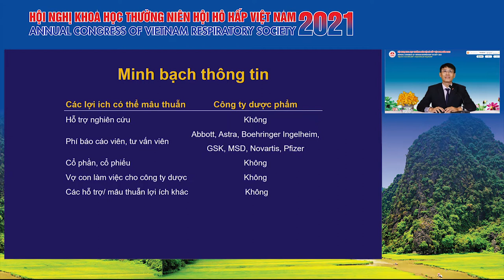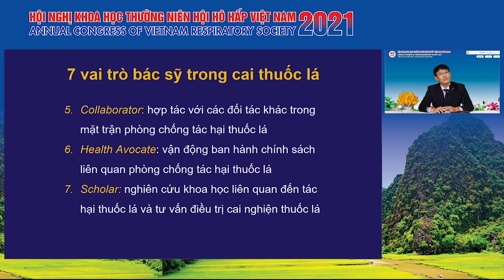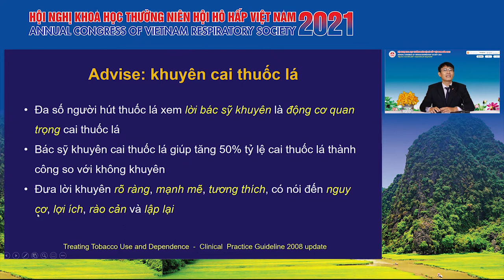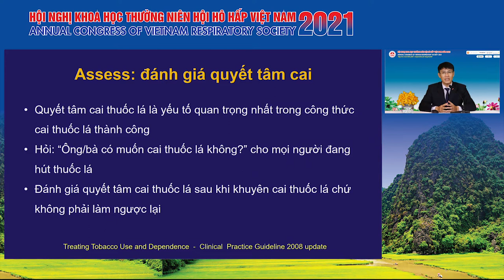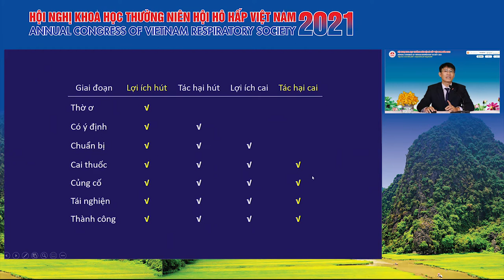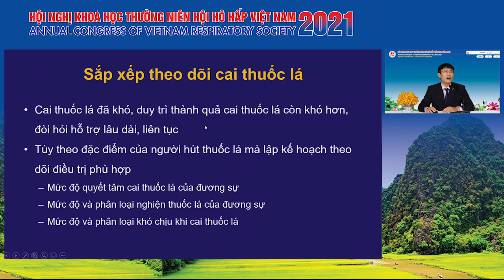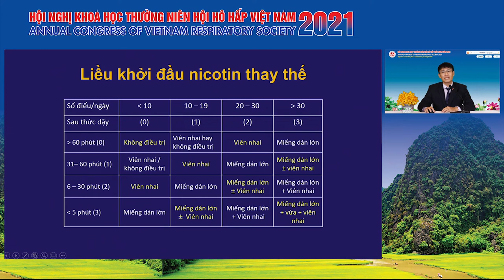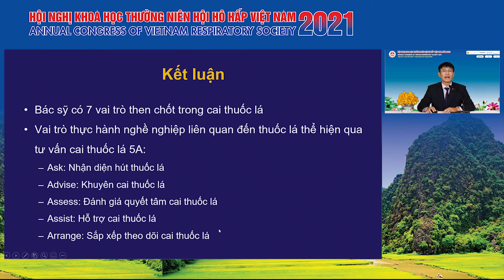Vai trò của bác sỹ trong cai nghiện thuốc lá